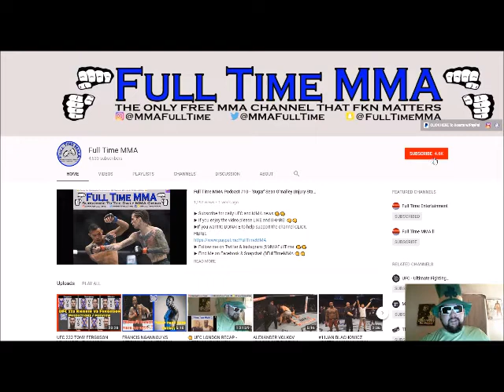Demain Maia Explains Accepting Short Notice Fight Against Kamaru Usman